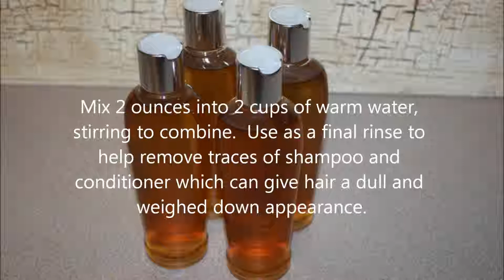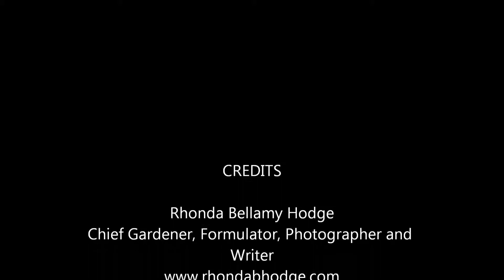Rosemary TeaTreee ACV Rinse